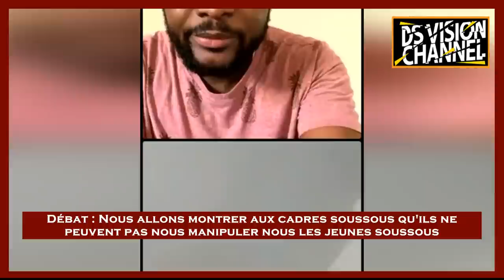Débat Nous allons montrer aux cadres soussous qu'ils ne peuvent pas nous manipuler nous les jeunes s